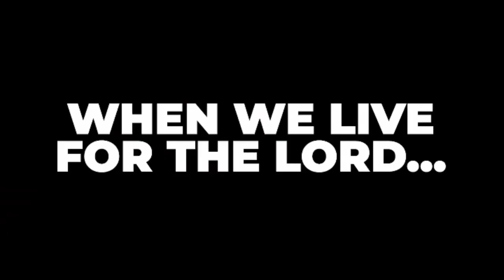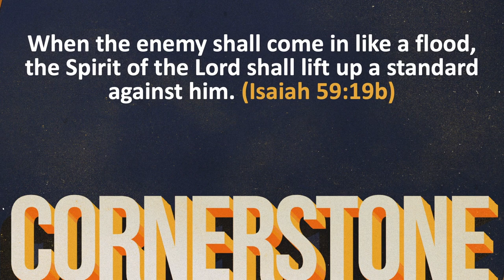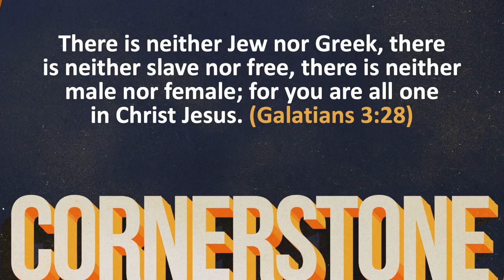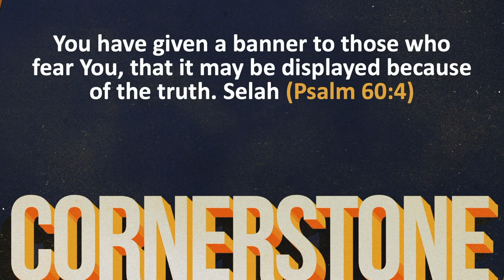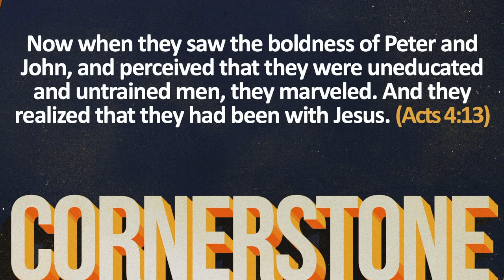A Banner Year For The Church | Matthew Maher